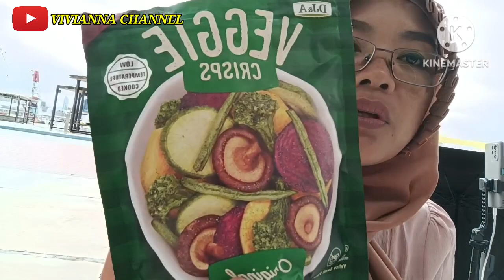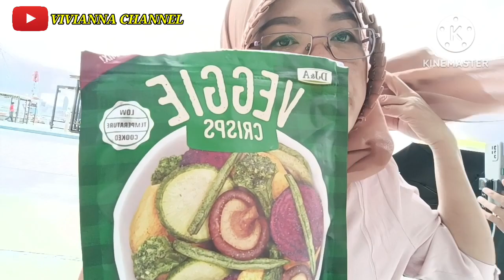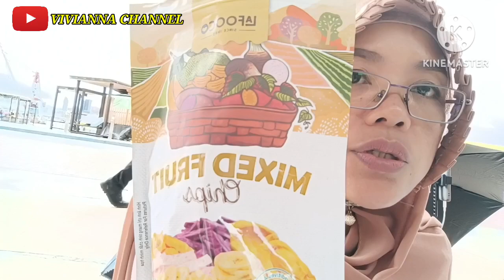AKTIVITAS VIVIANNA CHANNEL ‼️ MAKAN CEMILAN KERIPIK BUAH DAN SAYUR VIRAL ‼️ ⁉️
Assalamualaikum wr wb halo sahabat ku semua gimana kabarnya hari ini semoga sehat selalu dan dilancarkan rezeki nya aamiinn 🤲🤲 terimakasih buat kalian semua yang udah menonton video ini jangan like, coment and subscribe dan jangan lupa tekan tombol lonceng nya supaya tidak ketinggalan video berikutnya terimakasih selamat menonton 🙏🙏🙏

# 1881
# Art